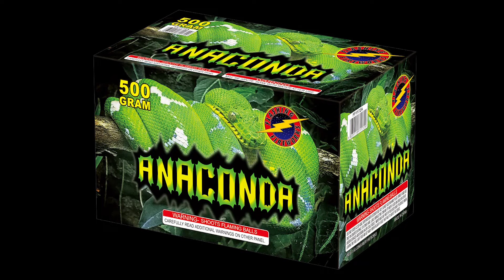Anaconda - Flashing Fireworks